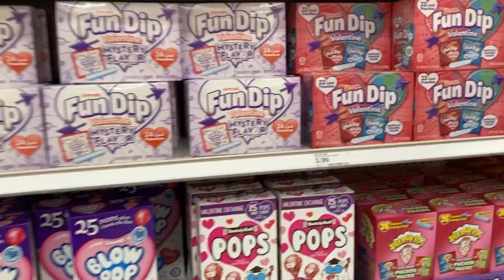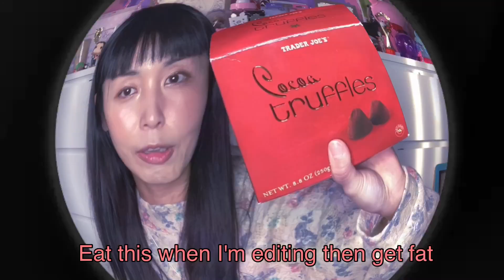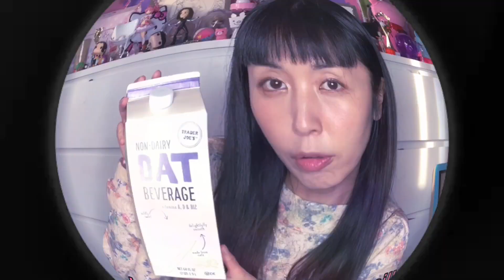解説付き、アメリカ日用品【アメリカ生活】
今年、初めての外出は日用品のお買い物♬
アメリカに来れない今、アメリカ生活をまりかのYOUTUBEで楽しんで頂けたら嬉しいです！